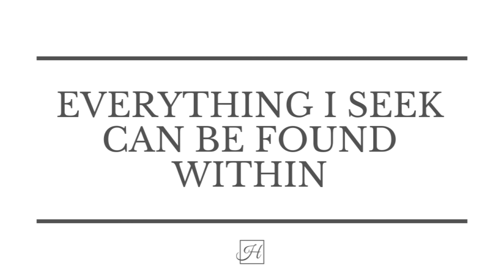Gentle Piano Music for Meditation | Affirmation "Everything I Seek Can Be Found Within"